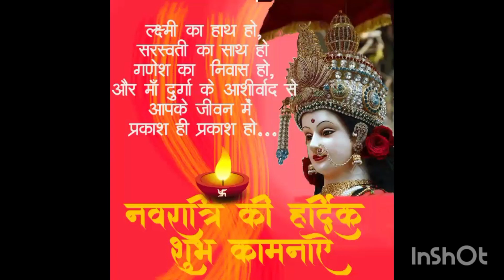Navratri Ka Pahela Din Jai Matadi